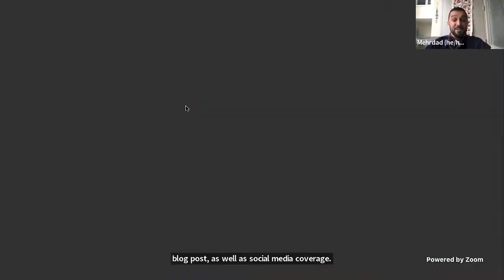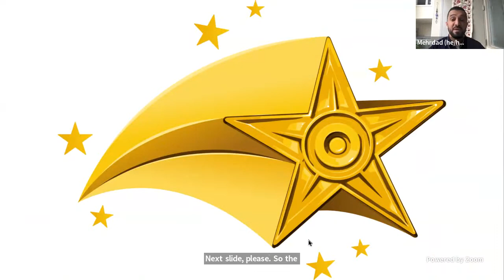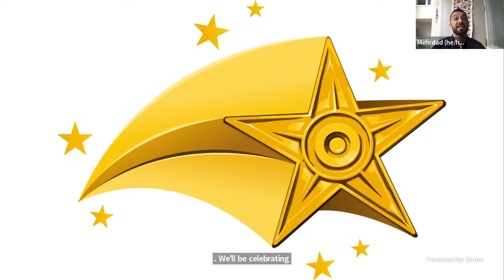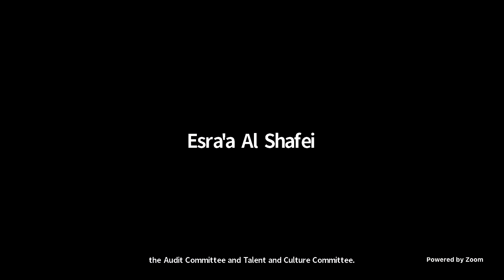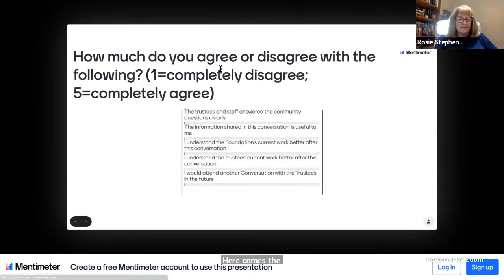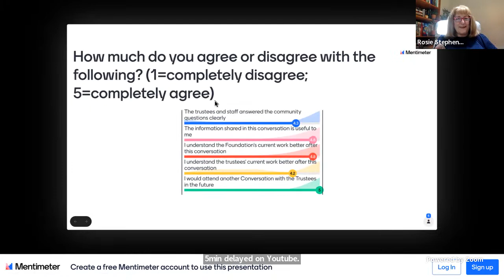Conversation with the Trustees - May 2023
Open quarterly conversation between the Wikimedia Foundation Board of Trustees and the Wikimedia communities.